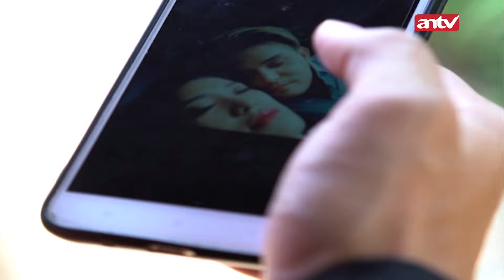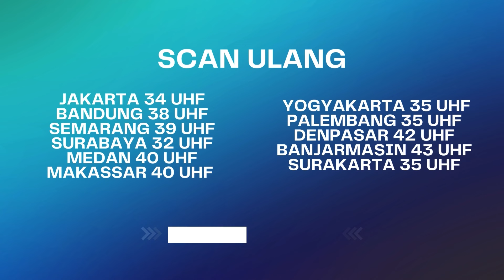"Gak Penting Ngeladenin Manusia Kaya Elu!" | Menembus Mata Batin the Series ANTV Eps 249 (2/5)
PM 4079
AP 4048